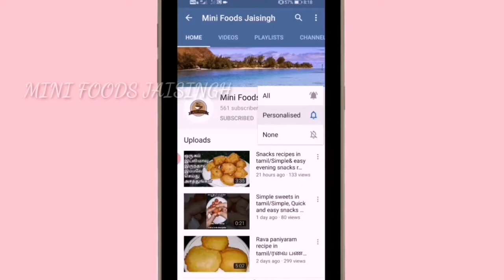ஈசியா ஒரு ஸ்வீட் Simple Sweet Recipes In Tamil ஜவ்வரிசி கேசரி Evening Snacks In Tamil Snacks Recipes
Simple Sweet Recipes In Tamil/ஜவ்வரிசி கேசரி/Evening Snacks In Tamil/Snacks Recipes In Tamil/Easy

SimpleSweets SagoSweets SnacksRecipes MiniFoodsJaisingh EasySnacks EveningSnacks SweetRecipes DiwaliSweet Sweets Snacks How To#in tamil#Youtubevideos